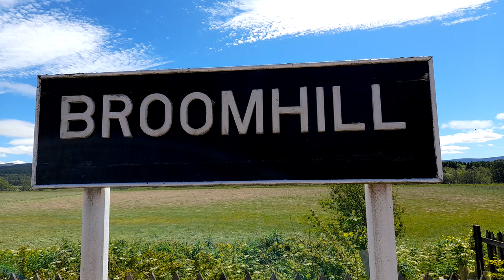2MT No. 46512 departing Broomhill with a train to Aviemore on Thursday 23rd June 2022.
2MT No. 46512 departing Broomhill with the 11:36 to Aviemore on Thursday 23rd June 2022.

Broomhill is the current Northern terminus of the Strathspey Railway but there are plans to extend to Grantown-on-Spey.